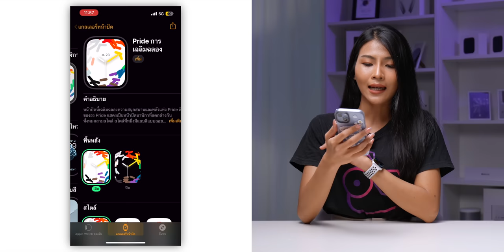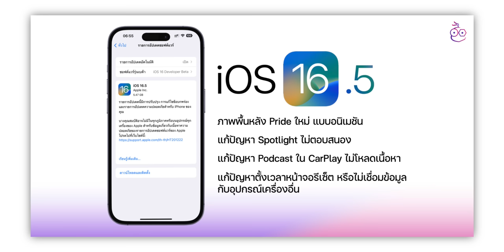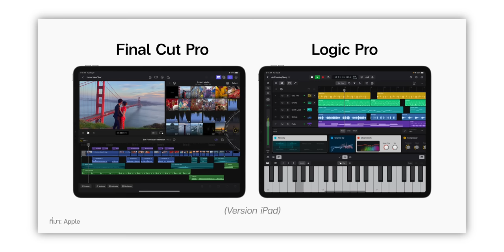iOS 16.5 มาแล้ว! ภาพพื้นหลัง Pride ใหม่ แก้ไขฟีเจอร์อื่น ๆ ชมสรุปที่นี่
iOS 16.5 ปล่อยให้ผู้ใช้ทั่วไปได้อัปเดตแล้ว! มาพร้อมไฮไลท์ภาพพื้นหลัง Pride Celebration และการปรับปรุงแก้ไขฟีเจอร์อื่น ๆ มีอะไรน่าสนใจ มาชม กันเลย

00:00 - iOS 16.5 มาแล้ว
00:21 - ภาพพื้นหลัง Pride Celebration
01:01 - วิธีการติดตั้งภาพพื้นหลัง Pride
02:25 - ฟีเจอร์อื่น ๆ
03:00 - รุ่นที่รองรับ iOS 16.5
03:15 - สาย Sport Band รุ่น Pride Edition
03:33 - Final Cut Pro, Logic Pro เวอร์ชัน iPad

1️⃣ iOS 16.4 มาแล้ว! Emoji ใหม่ 21 แบบ พร้อมฟีเจอร์ใหม่เพียบ
2️⃣ iOS 16.3 มาแล้ว! พื้นหลังใหม่ แก้ไขปัญหาเพียบ ชมสรุป
3️⃣ iOS 16.2 มาแล้ว! ฟีเจอร์ใหม่เพียบ ชมสรุปที่นี่
4️⃣ iOS 16.1 มาแล้ว! ชมสรุปฟีเจอร์ใหม่ที่นี่
5️⃣ สอนใช้ iOS 16 พร้อม รีวิว iOS 16 มีอะไรใหม่ให้ใช้งานบ้าง